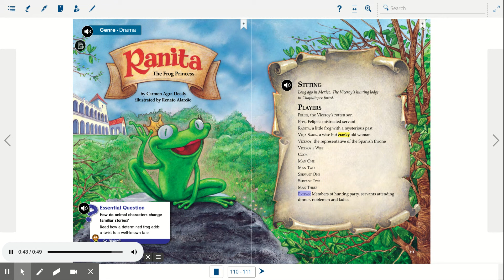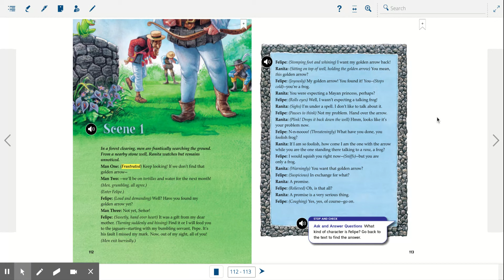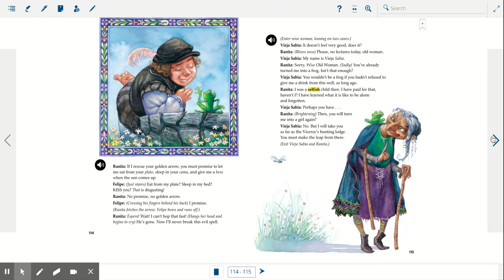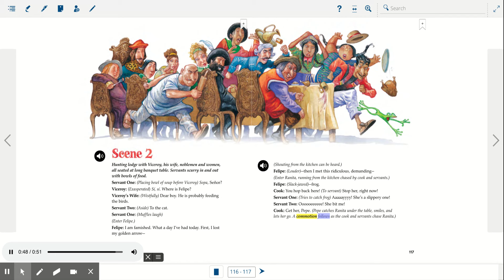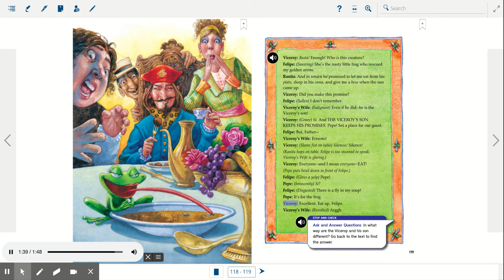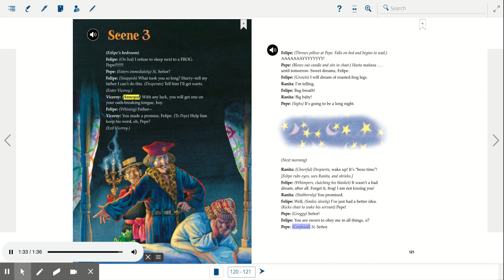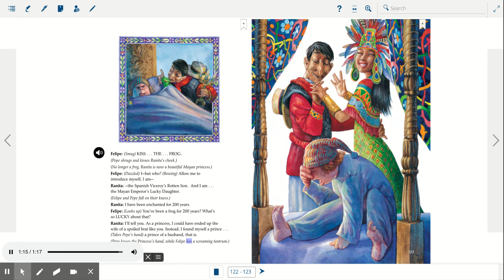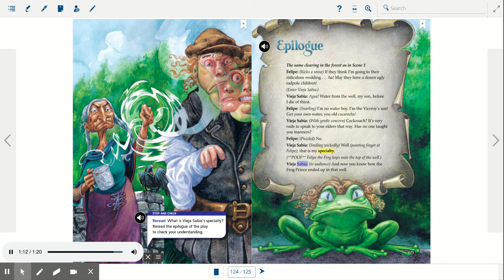Ranita, The Frog Princess